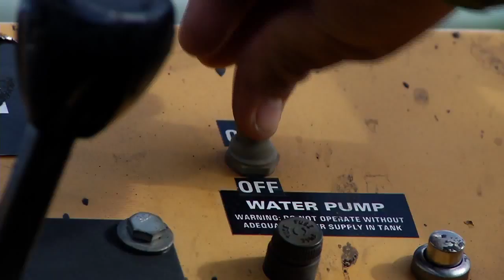SealMaster Hawaii - Let's Squeegee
Squeegee Products available from SealMaster Hawaii

SP 575 SQUEEGEE MACHINE - The SP 575 is a 575 gallon squeegee machine designed to mix and apply pavement sealers with or without sand.